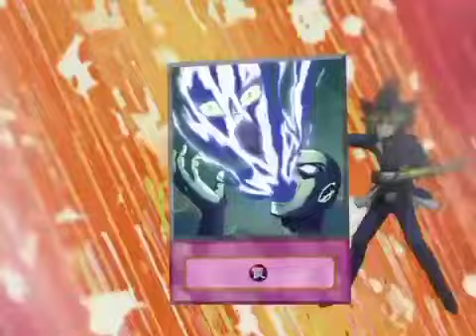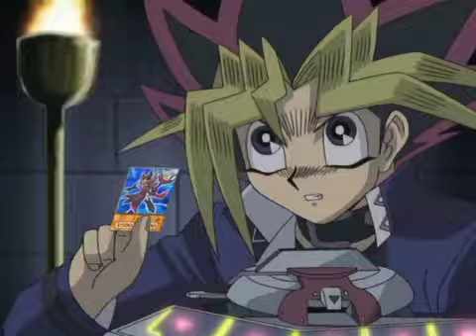224 RAINBOW MUSIC GROSERO